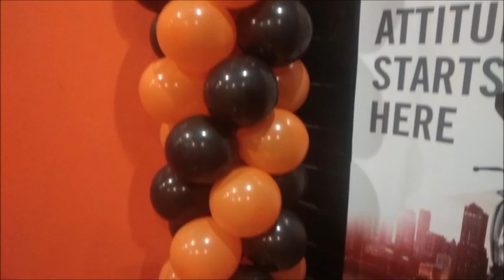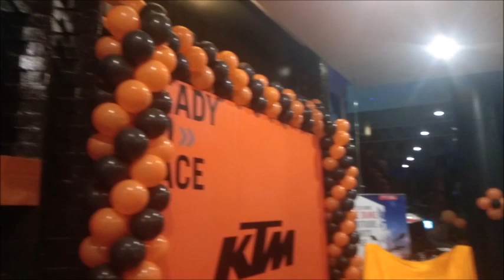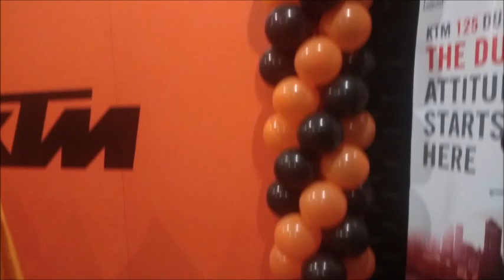KTM DUKE 125 FULL REVIEW NAGPUR || KTM LAUNCHING PARTY NAGPUR SHOWROOM || VLOG#33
ktm duke 125 launched in nagpur showroom. khamla branch.  NAGPUR  KTM.is video me maine ktm 125 k bare me batya hai jo just launch hue hai hope ki apko video jarur pasand ayega. video ko like subscribe karna na bhule thanks